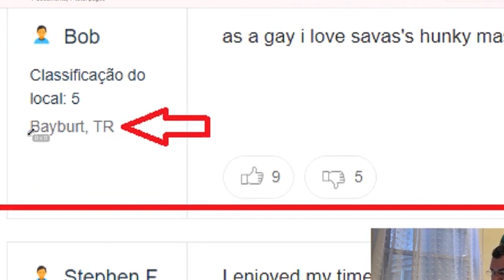KADİR HOCA TİTREK AİM DLL